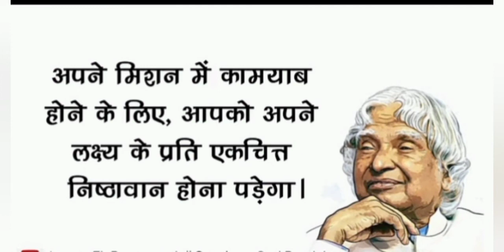स्पीकर अब्दुल कलाम।मोटिवेटेड स्पीच 👌👌hindirandmanch speaker Abdul 🙏kalam#viral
motivational
hindi poetry
hindi randmanch
hindi kavita
gaana
song
sadsayri
thought
motivational speech therapy
speech
speakers authors